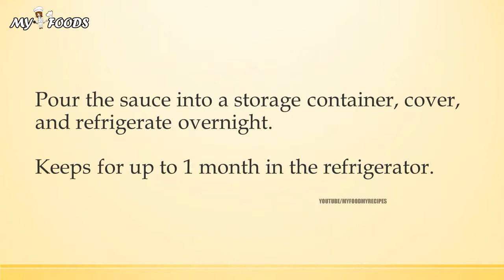brandied prune sauce